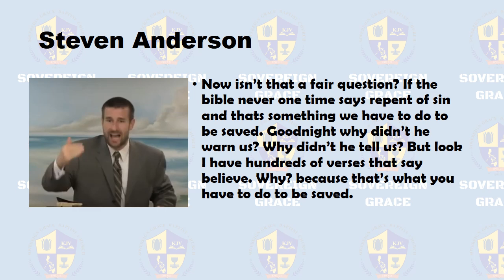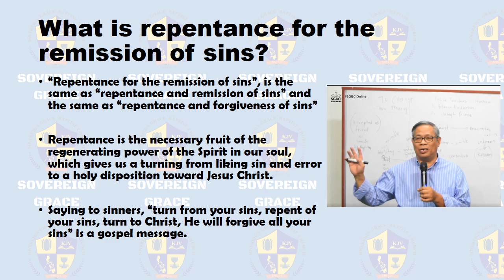Steven Anderson's false teachings about Repentance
Mar_1:4  John did baptize in the wilderness, and preach the baptism of repentance for the remission of sins.
Luk_3:3  And he came into all the country about Jordan, preaching the baptism of repentance for the remission of sins;
Luk_24:47  And that repentance and remission of sins should be preached in his name among all nations, beginning at Jerusalem.
Act_5:31  Him hath God exalted with his right hand to be a Prince and a Saviour, for to give repentance to Israel, and forgiveness of sins.